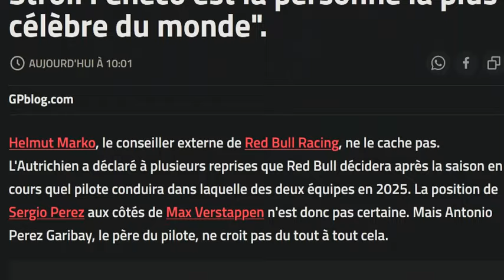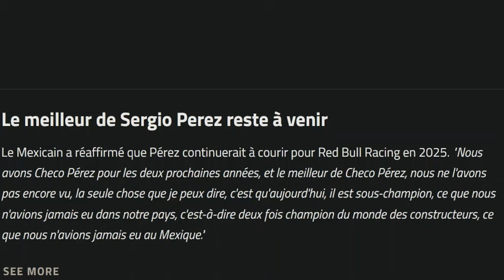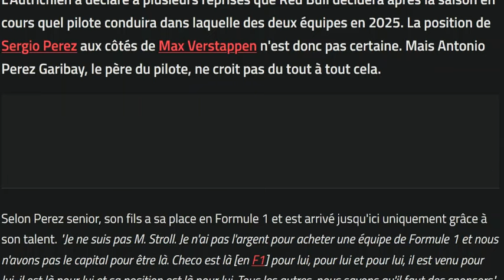Papa Perez : mon fils est l'homme le plus célèbre AU MONDE (???!!!!)